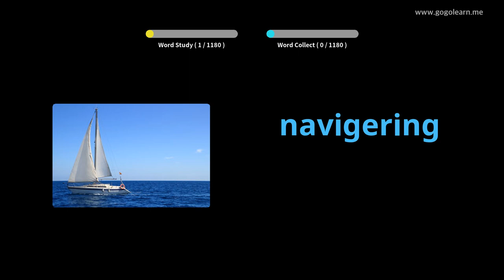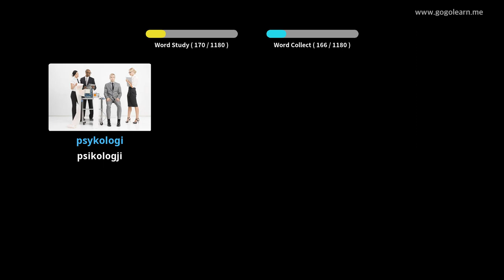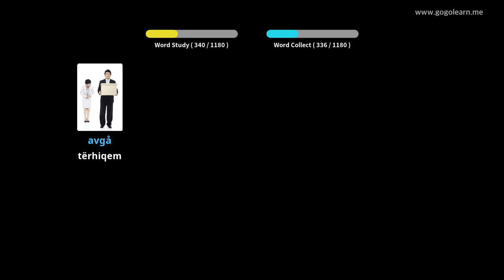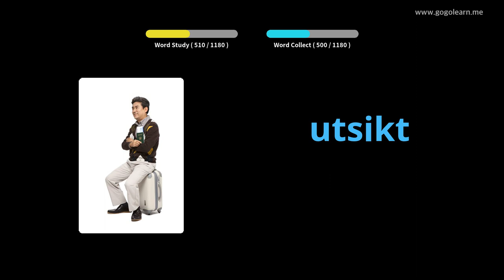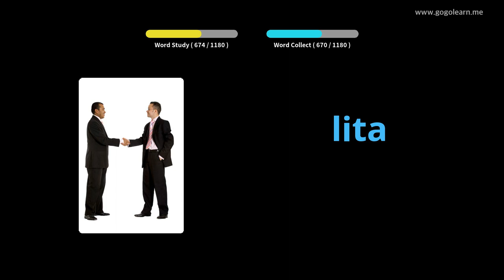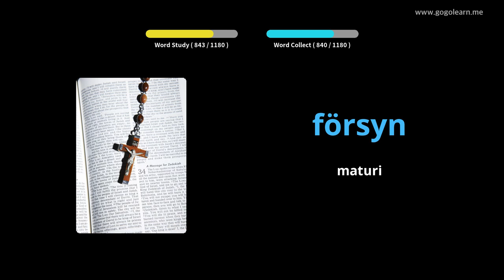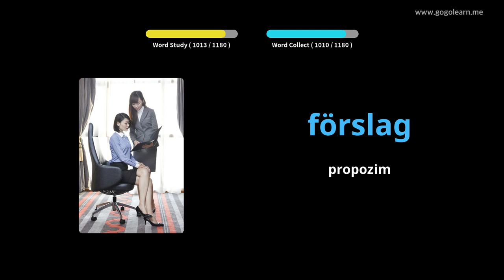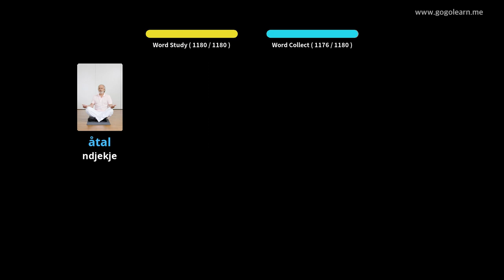Studenti suedez i fjalorit | Golearn